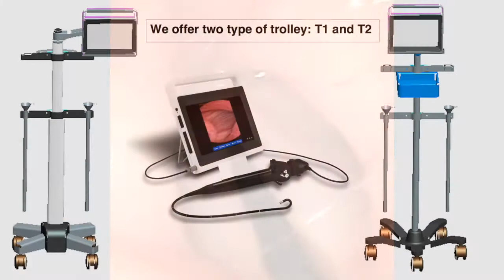Nasopharyngoscopy done by MDH E30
Innovative nasopharyngoscope from MDH endoscope